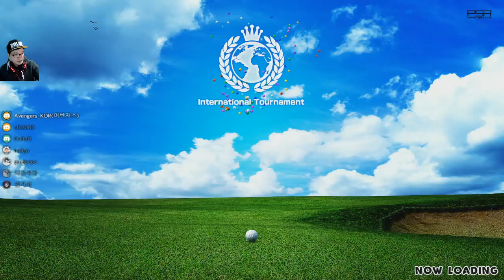가로드 {모두의 골프} 테스트 경기 5라운드